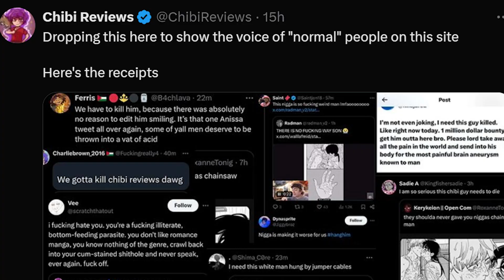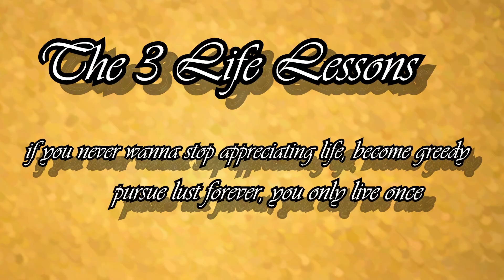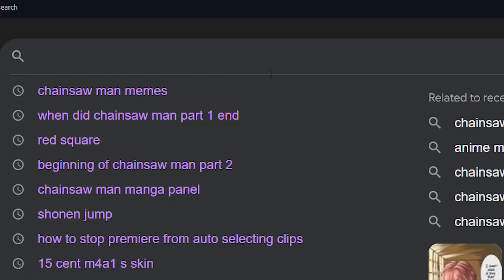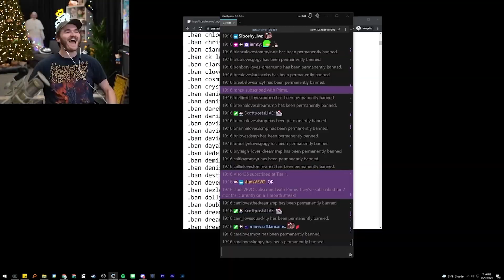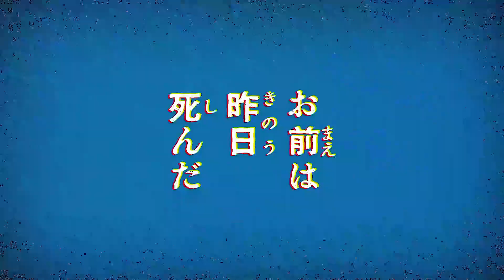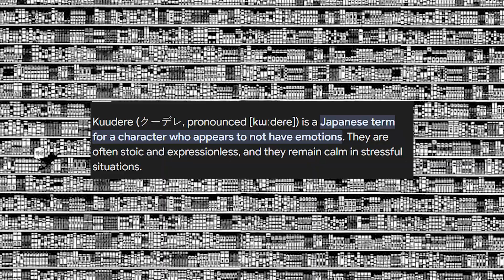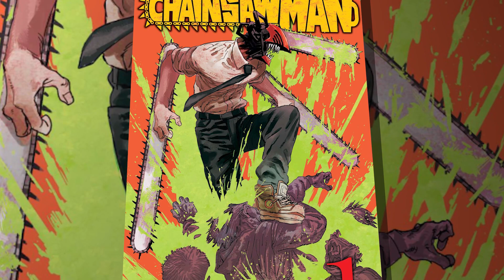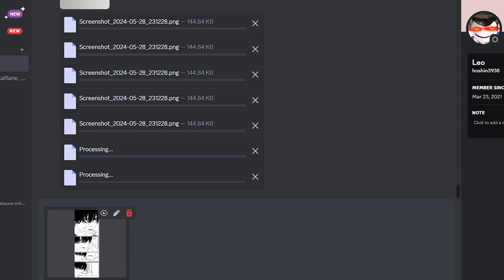CHAINSAW MAN Fell Off ?